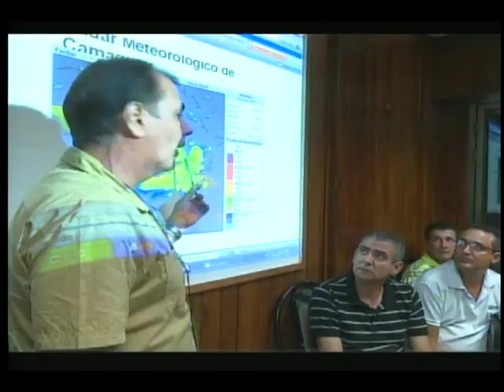Noticias del tiempo en Cienfuegos, en la Revista Especial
Segmento del Pase en Vivo a la Revista Especial que se hace en el Sistema Informativo de la Televisión Cubana, esta vez con noticias desde Cienfuegos, a través del canal Perlavisión.